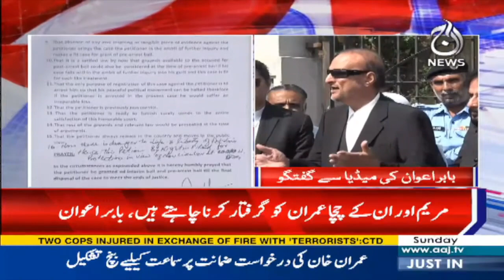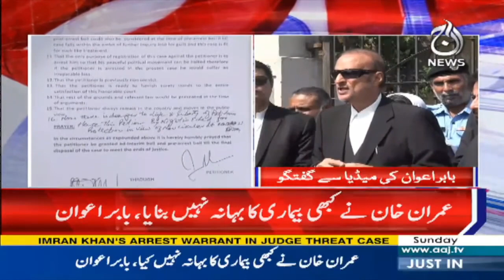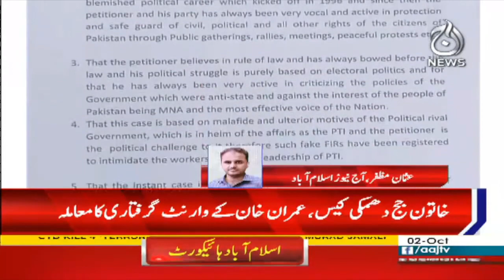Relief for PTI | IHC granted bail to Imran Khan - Live Coverage | Breaking News | Aaj News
Aaj TV Official:
shorturl.at/iBDNX